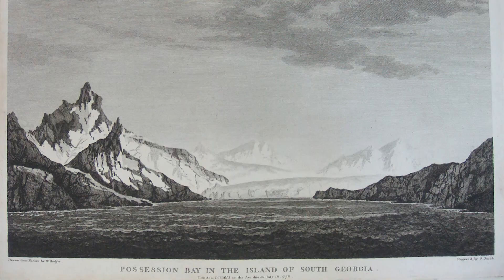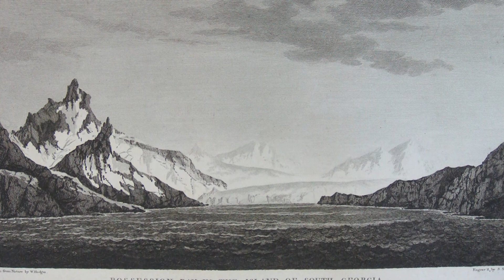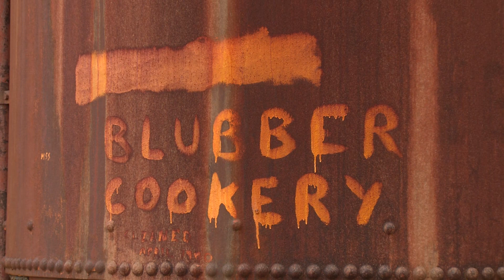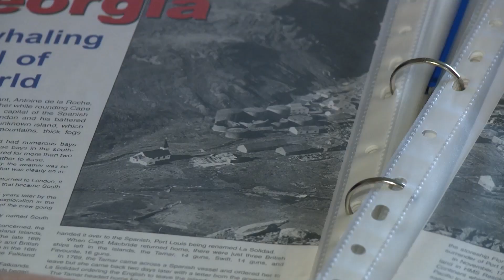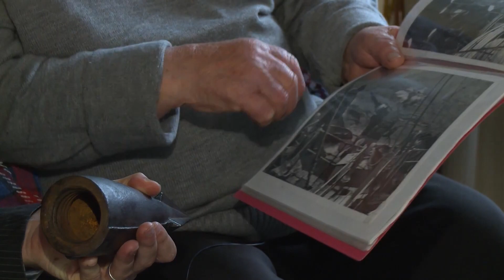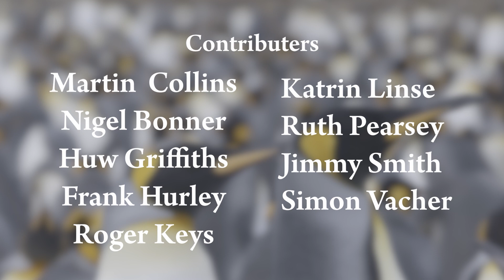History and Heritage of South Georgia and The South Sandwich Islands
The UK Overseas Territory of South Georgia and the South Sandwich Island is home to tens of millions of seabirds and marine mammals, as well as diverse plant and invertebrate communities and marine ecosystems.

Located in the sub-Antarctic, the islands of South Georgia and the South Sandwich Island are of hemispheric importance as key breeding sites for wildlife that migrates across the entire Southern Ocean.

This film explores the human history of South Georgia and the South Sandwich Islands, from the discovery of these islands, to the establishment of whaling stations on South Georgia which exploited the rich whale populations of the Southern Ocean.

Narrated by Stewart McPherson.